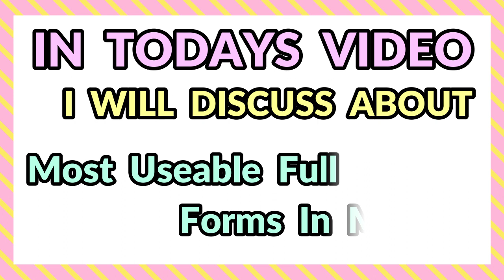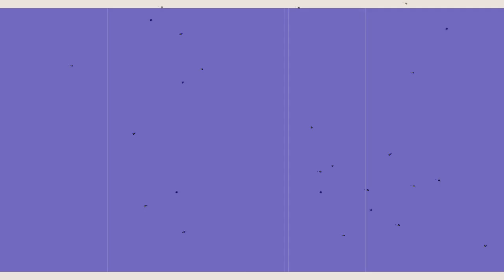মেডিকেলে ব্যবহৃত কিছু গুরুত্বপূর্ণ Full Form||Medical Related Full Form||Hospital Related Full Form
Previous Video

GDA Nursing Course Viva Exam || Important Viva Questions || All You Need to Know || GDA Exam 2022 || Bengali / বাংলা | :

What is First Aid Box
first_aid box_এ_কি_কি_থাকে ?
একজন GDA নার্স হতে গেলে কি কি গুন থাকতে হবে ?
types of work in gda nurse
gda nursing course in bengali
gda nursing course kto % lagbe
gda nursing course exam paper
gda nursing course kya hai
gda nursing
nursing course
nursing exam questions and answers

Others Keyword :
first aid
First Aid কি ?
GDA Nurse Qualities
who is gda nurse
gda nursing
nursing course

Youtube Search:
first aid
First Aid কি ?
First Aid Box এর মধ্যে থাকা কোন জিনিস কোন কাজে ব্যবহৃত হয় ?
gda nursing question
gda nursing questions
GDA Nurse Qualities
gda nursing
nursing course